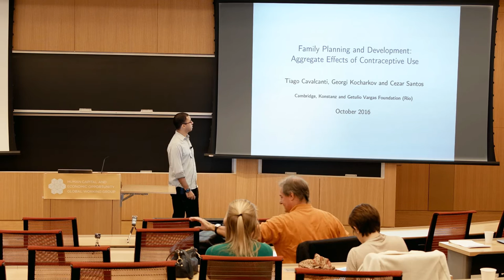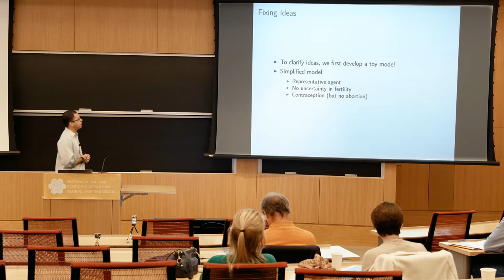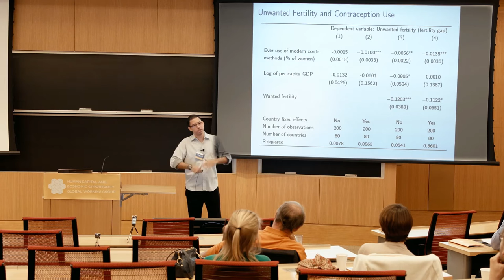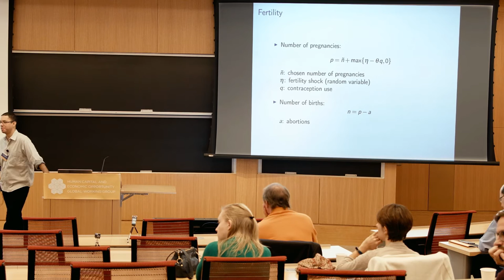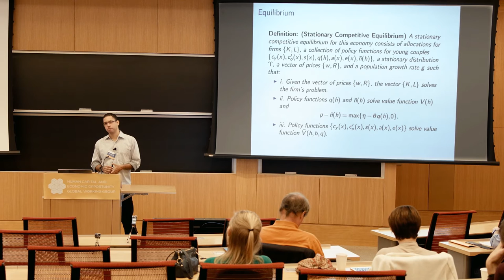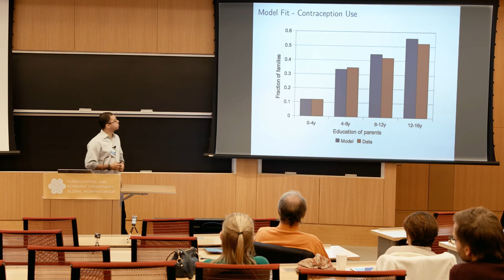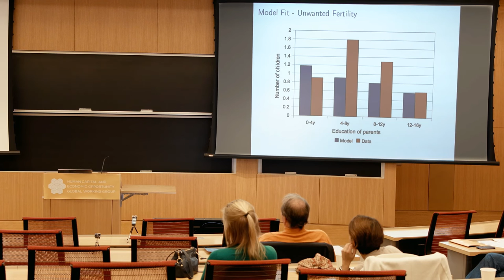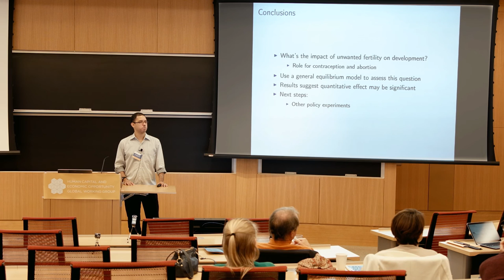Cezar Santos: Family Planning & Development: Aggregate Effects of Contraceptive Use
FGV/EPGE Assistant Professor Cezar Santos discusses his work on how access to contraception effects the quantity and quality of children at HCEO's Workshop on Human Capital Formation and Family Economics.